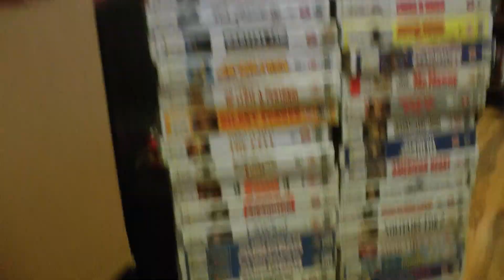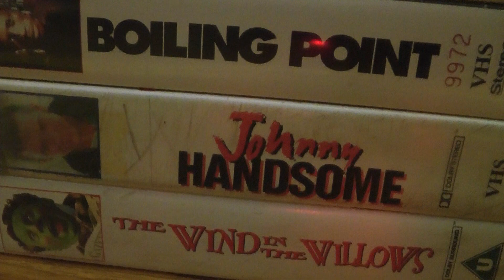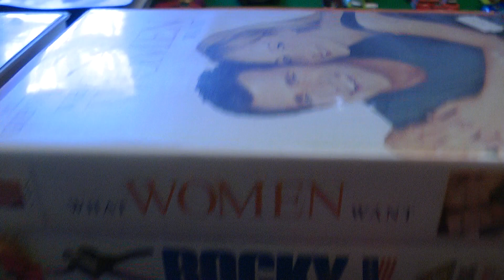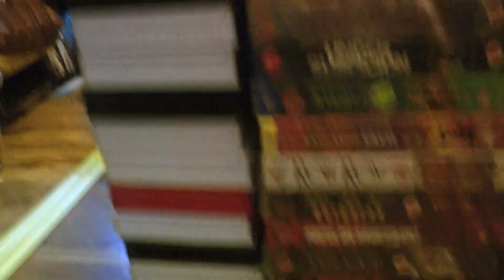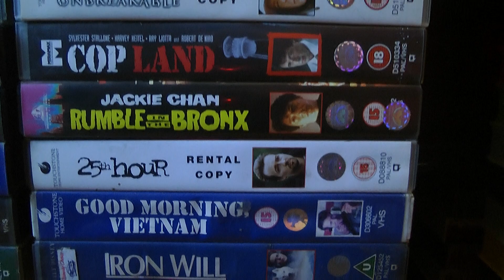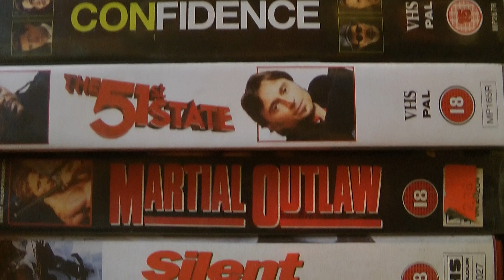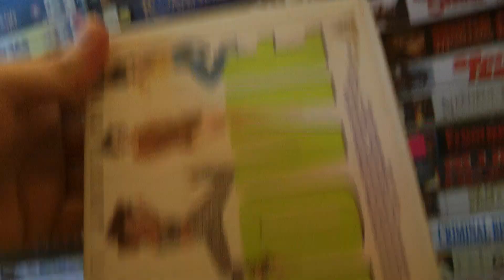600 VHS Video's Joblot From An Old Shop In Barnsley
Part of a joblot that was from an old video shop in Barnsley, that was delivered to me recently.
Sadly only around 10-15 tapes that i needed, the rest will be moved on.